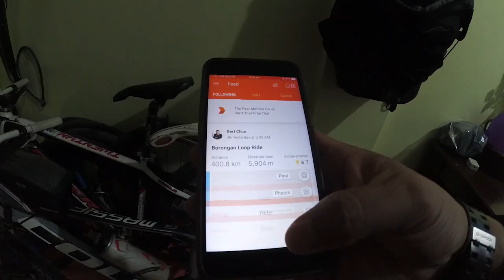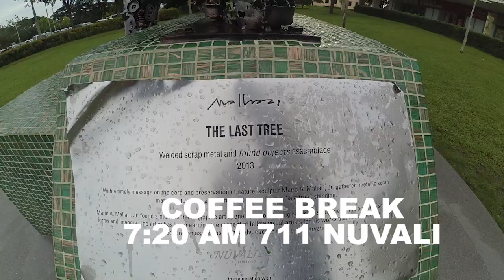NUVALI MARCOS MANSION BIKE RIDE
Bike ride to nuvali marcos mansion september 16, 2018